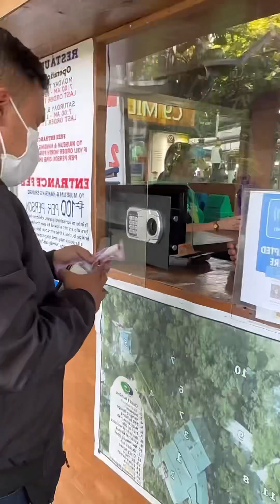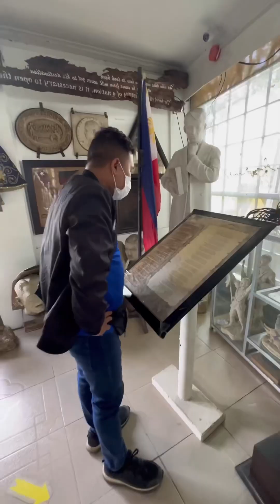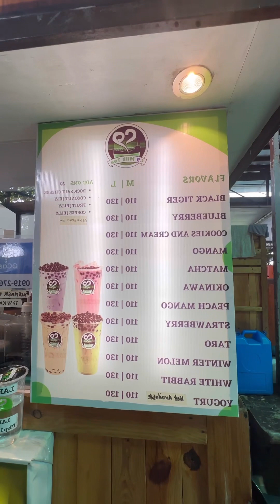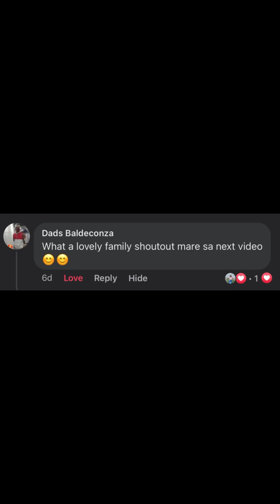Visiting the famous Hanging Bridge at Cloud 9 Sports and Leisure Club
If you are looking for a quick escape near Metro Manila, then this place is for you.

Visit this famous Hanging Bridge with a 360 View Deck to experience the panoramic view of Metro Manila located in Sumulong Highway Antipolo Rizal

Entrance Fee- 100 pesos per person